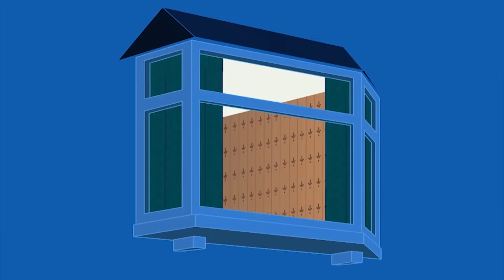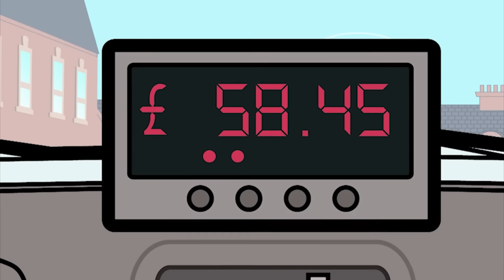Mr. Bean's Car Wars! - Mr. Bean Cartoon Season 2 - Funny Clips - Cartoons for Kids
Mr. Bean often finds himself at wits end with a curious blue three-wheeled car...
Welcome to ZeeKay Cartoons - the ultimate hub for all your favourite cartoon and animation content! This channel is a treasure trove of beloved shows, perfect for kids and families. Dive into the adventures of LoliRock, Totally Spies!, Marsupilami, and Lena's Ranch. Laugh along with Sally Bollywood, Gormiti, The Amazing Spiez, and experience the thrills of Extreme Football.

Follow the adventures of Mr Bean as he navigates his way through the hilarious trials and tribulations of everyday life. Mr Bean uses his unusual wit to fulfil everyday tasks but often, ends up creating trouble for himself and those around him.

Mr Bean lives with Teddy, his stuffed brown bear and drives around in his classic Mini. Funny man Rowan Atkinson stars as the incorrigible Mr. Bean in this iconic British TV comedy from the 90s.